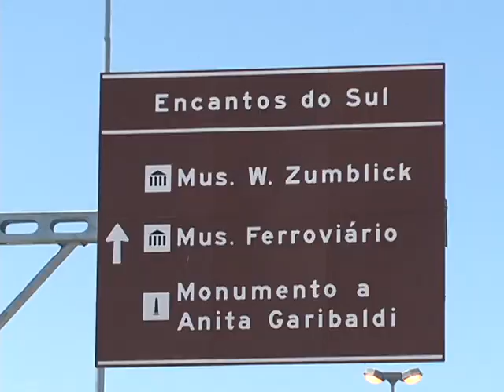REUNIAO CONSELHO TURISMO